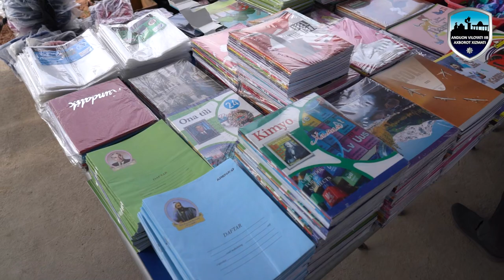IIB xodimlari uchun arzonlashtirilgan oziq-ovqat mahsulotlari yarmarkasi tashkil etildi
Mustaqillik bayrami arafasida Andijon viloyati IIB xodimlari va ularning oila aʼzolari uchun arzonlashtirilgan oziq-ovqat mahsulotlari yarmarkasi tashkil etildi